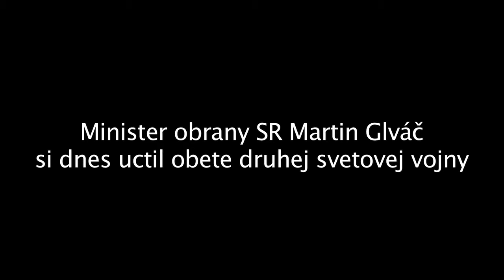Nesmieme zabudnúť na tých, ktorí bojovali za mier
Minister obrany SR Martin Glváč si uctil obete druhej svetovej vojny. Pietna spomienka sa konala pri príležitosti Dňa víťazstva nad fašizmom pri pamätníku na Slavíne. Tento rok je to už 68 rokov, čo si Slovensko a celá Európa pripomína ukončenie druhej svetovej vojny a oslobodenie hlavného mesta, Bratislavy.